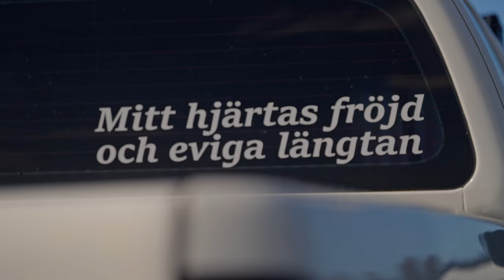Rally Xtream Weekend [Tierp Arena]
Här kommer en lite längre film från ett grymt event som är anordnat av Rally Xtream Weekend.
Vilket engagemang och vilka eldsjälar vi har här.

Eventet bjuder på allt från Rally, Drifting, SXS, Livesång, Bar - till Barnaktiviter, helikopteråkning och massa andra specialare.

Tack för att jag fick vara eran videograf och fotograf 2024.

Vill ni ta kontakt med mig för hjälp med er Media produktion.
Give me a comment to let me know how you like it.
GEAR USED
Apple MacBook Pro 16"
Sony FX3 :
Sony a7iv
Sony a7iii
Sony GM 16-36 F2.8 ii :
Sony GM 28-70 F2.8 ii :
Sony GM 70-200 F2.8 ii :
Dji RS3 Pro :
Atomos Ninja V :
DJI Air 2S Fly more Combo
Action camera Gopro 11
Shotgun mice
Røde Wireless Go II 2-to-1
Tamron 70-180 F2.8
Tamron 28-70 F2.8
Tamron 17-28 mm F/2.8 Di III RXD
Zhiyun Weebill S
SMALLRIG Handgrepp for WEEBILL-S
Feelworld f6 5,5 monitor
SmallRig Universal Wooden Side Handle
SmallRig Stabilizing Top Handle
SmallRig Mini MatteBox
Action camera Gopro 9
Godox SL-60w with softbox
Godox TL30 4-kit
Aputure AL-MX Light
Røde VideoMicro Microphone
Sony Lens 85mm F1.8
Cokin ND filter Variabelt NDX 32-1000
Joby Gorillapod 3K Tripod
MemoryCard Lexar SDXC 128GB 250MB/S
HeadPhone Marsall Major 3

Awesome you watching my videos and hope you like it.